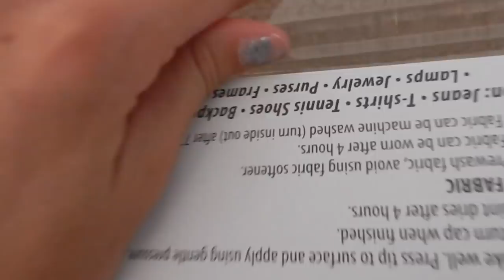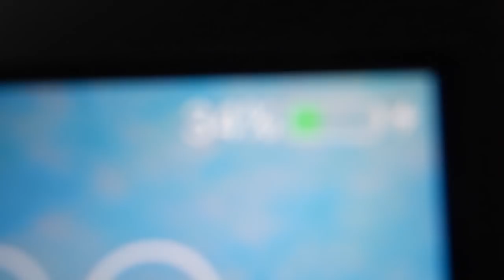Vlog 254: Boating With Shaw (Tubing Pictures and Video)